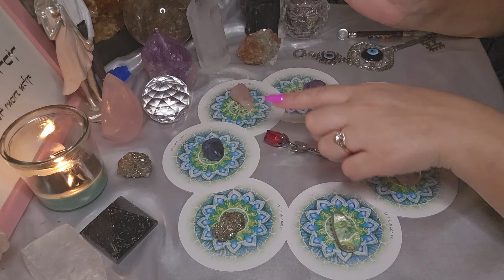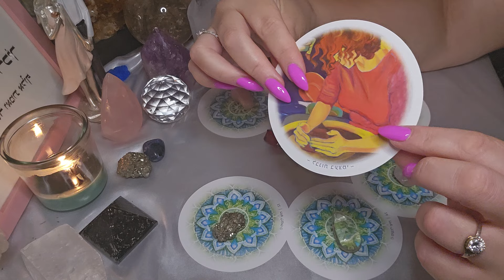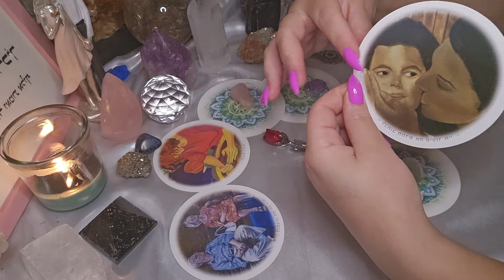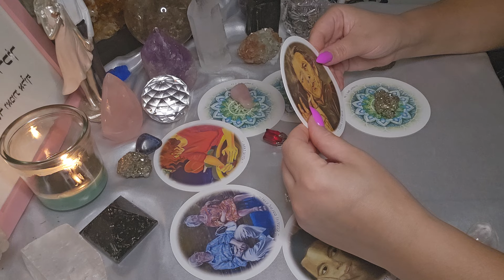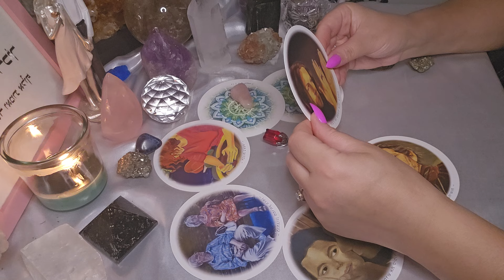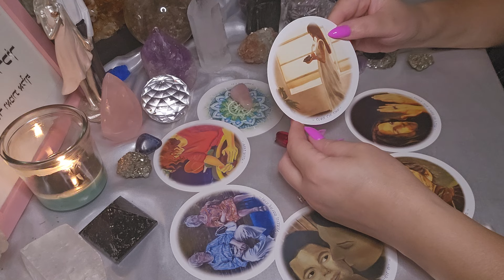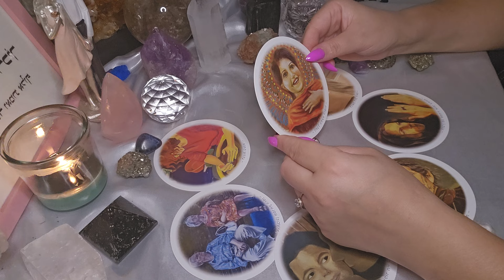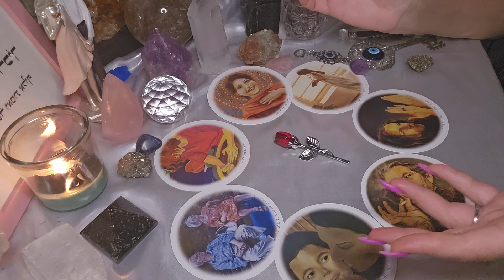מסר מעולם העליון 7 אופציות לבחירה 1/2/3/4/5/6/7